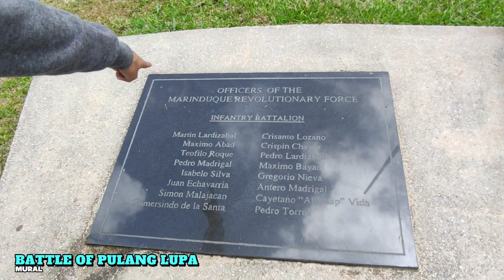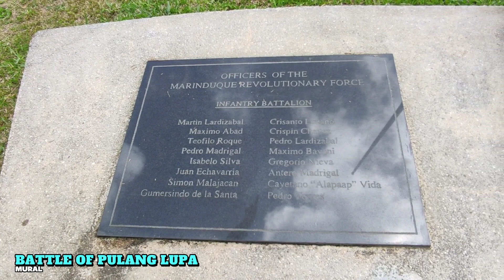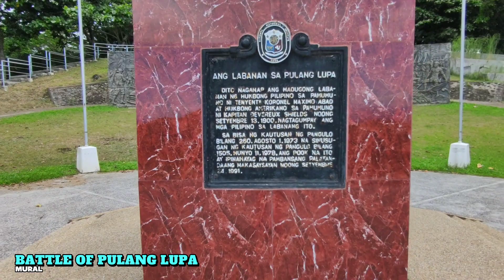PULANG LUPA MURAL x ROAD TRIP | MARINDUQUE